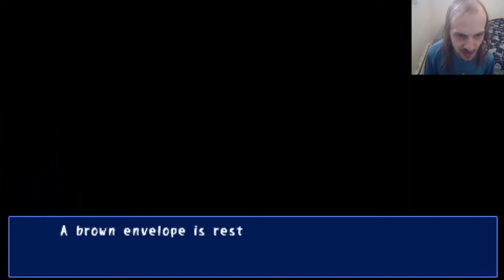Corpse Party # 23 - Ayumi Done Messed Up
I think we did something wrong. Ayumi's slowly losing her mind and everyone else is dying.